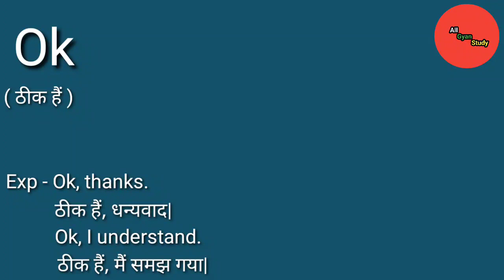Ok meaning in Hindi | Ok ka matlab kya hota hai | Explained Ok in Hindi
Ok meaning in Hindi
Ok ka matlab kya hota hai
Explained Ok in Hindi

इस वीडियों में आप Ok का हिंदी में मतलब समझेंगे और साथ में Ok का Pronunciation भी सीखेंगें यानि कि आप Ok के अर्थ के साथ-साथ ये भी सीखेंगें की Ok को कैसे बोलें या Ok को बोलने का सही तरीका क्या हैं|

Ok का हिंदी में अर्थ होता हैं|

( ठीक हैं )

Ok को इन उदाहरणों से और अच्छे से समझ सकते हैं|

Exp - Ok, thanks.
          ठीक हैं, धन्यवाद|

          Ok, I understand.
          ठीक हैं, मैं समझ गया|

                                   ( Jai Hind )